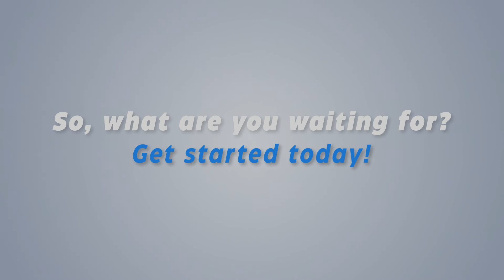Skillster | Test your knowledge | Business Analysis | Project Management | And more...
Techcanvass is back with another exciting thing for you! But this time, it is something fun as well!

to know about us!